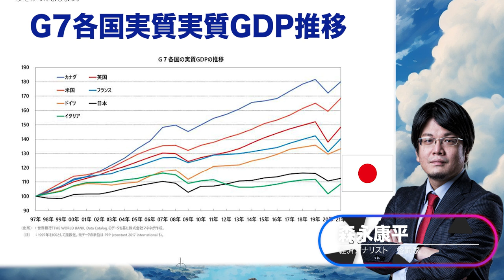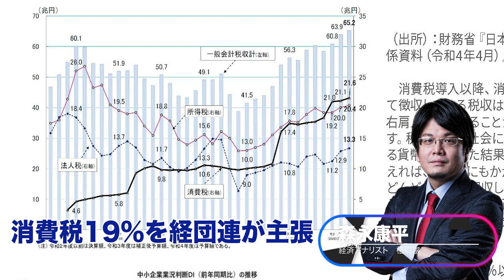失われた30年から脱皮する秘訣は 森永康平 小野盛司 増山麗奈「ChatGPTに聞いた日本経済復活論」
30年間給料が上がらぬまま、物価高騰が続く、日本経済回復の秘策は「ベーシックインカム」？
人工知能が導き出した答えだ。イギリスでも月額28万円の現金給付実験がスタートし、世界的にも注目が集まるベーシックインカムの絵本が出版された。
アマゾン

製作者は人工知能と、日本経済復活の会会長の小野盛司博士と、連日テレビ活躍する経済アナリストの森永康平、FACEBOOK公認画家で一般社団法人ユーラシア国際映画祭代表理事の増山麗奈。一般社団法人ユーラシア国際映画祭が監修した。

【ノーベル経済学者も絶賛した経済モデル提案学者をキャラクター化】

本著は国民への現金給付を提唱し、日本経済モデル解析の権威である小野盛司をモデルにした”小野博士”が孫のマルコに、経済について説明をしたり共に考えたりする物語。

小野博士は30年前から日本で最も精密な経済シミュレーションモデルを活用し、現金給付を行えば景気が回復するという予測を発表し、ノーベル経済学者や、安倍元首相をはじめ、100人以上の国会議員が小野博士の現金給付案に賛同したが、日本の緊縮政策は変わらなかった。結果日本は衰退してしまった。

そこで、マルコは「CHAT GPTにどうすればいいか聞いてみよう」と提案しその場でスマホで検索する。
そこで見つけた希望の未来の作り方とは・・。

共同執筆者の画家で日本ベーシックインカム学会理事の増山麗奈は小野氏と何度も現金給付を求めるに政府交渉を財務省や厚労省に続けてきた。ベーシックインカムに関わる映画や、雑誌を責任監修したこともある。

「私は海外で活動する機会が多いのですが、帰国のたび日本の元気がなくなっていることを感じてきました。お金も時間も止まってしまったような、日本の息苦しさを打破したいと、小野先生とベーシックインカム推進活動を続けてきました。今、小野先生はご病気が悪化、ロビーイング活動ができなくなりました。そこで、絵本という手法で、先生の願いをまとめました。先生がお元気なうちに大ヒットさせ、現金給付も実現したい」。（増山）

増山は移住先のアラブ首長国連邦でこの絵本を仕上げた。ストーリーや挿絵は人工知能と実際の肉筆を駆使した。

【失われた30年を生み出した間違った経済政策】

日本はかつて世界第2位の経済大国でしたが失われた３０年で実質賃金は上がらず、一人当たりのGDPはかつて世界トップレベルだったのが、今ではOECD（経済協力開発機構）の中で２４位まで下がった。
一位のアメリカの平均賃金平均74,738ドルと比べると、日本の平均賃金は半分以下である。なぜこのような事態になってしまったのだろうか。

「日本の財政状態を語る際に、「国債を発行すると将来世代にツケを残す」や、「国の借金は国民１人あたり1,000万円を超えた」という表現をよく耳にしますが、この表現も非常に問題があると考えます。そもそも、国の借金と言われているのは正確には政府の債務残高だと思いますが、これまでと同様にG７諸国の政府債務残高を2001年を１として2021年までの推移をみてみると、英国も米国も5.5倍前後まで政府債務は膨らんでいます。一方で、財政状態が悪いはずの日本はG７のなかで最も政府債務が積みあがっていないのです。」（経済アナリスト森永康平）

【国が発展するには成長通貨の発行が不可欠】
なぜ日本だけ歳出が増えないケチケチ国家なのだろうか。

「赤字国債を禁止する条項に縛られているからです」（小野盛司）

実は日本も江戸時代には、社会が健全にまわる貨幣の発行を行なっていた。

「江戸時代にはいまでいう国家予算の三分の一が幕府発行の貨幣でした。それでもお米の値段は安定し過度なインフレは起きませんでした。」（小野盛司）

インボイスも始まり値上げが続く今を打破できるか
日本のケチケチ政策を変える一冊となるか。

紙の印刷版は44ページ968円。7月20日発売、現在予約可↓